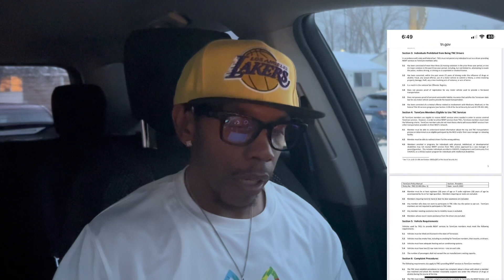HOW TO START A NON EMERGENCY MEDICAL TRANSPORTATION BUSINESS TENNESSEE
Are you looking to learn the fundamentals of how to start your NEMT business In Tennessee well we got another one for you and we dive into the things and tolls you will need to start your business In Tennessee